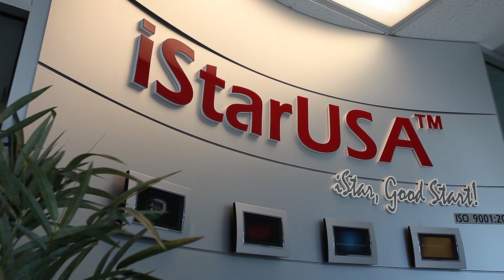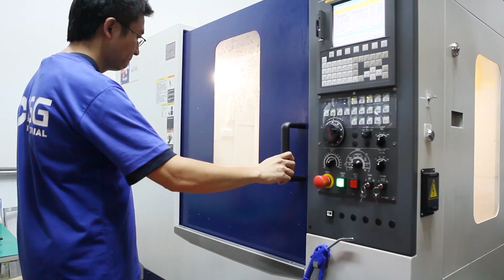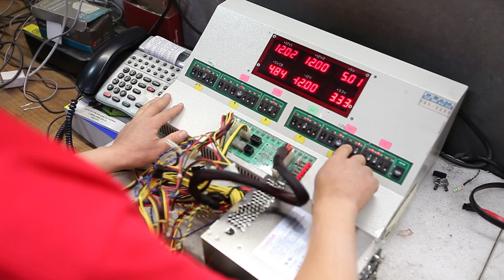iStarUSA Group Facilities Tour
Welcome to iStarUSA Group, where concepts are turned into reality. Having started out as an Industrial PC manufacturer, iStarUSA Group has grown to incorporate multiple product lines into our manufacturing process, including server chassis, server power supplies, server racks and cabinets, and data storage enclosures.

Domestically, we are well known amongst great engineering companies such as Boeing, Raytheon, and Siemens, and our products continue to be selected as parts of choice for system integration. As we work closely with our channel partners such as Ingram Micro, Synnex, ASI, and Ma Laboratories, our products are distributed with timely precision to be used for much greater purposes.

As we celebrate our USA office's first ten years and march into the next decade, we vow to never stop the development of our cutting edge designs and paradigm shifting technology. You have seen our faces, our facilities, and our capabilities. Now it's your turn to give us a shot at your project, your idea, and your concept. Let us exceed your expectations and offer the most competitive and creative solutions that make your dreams for today, tomorrow's reality.